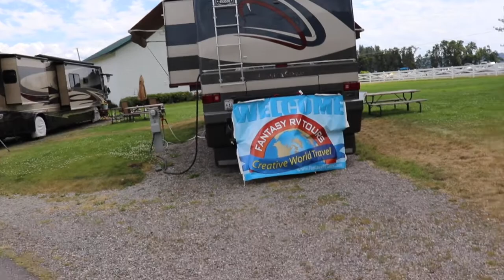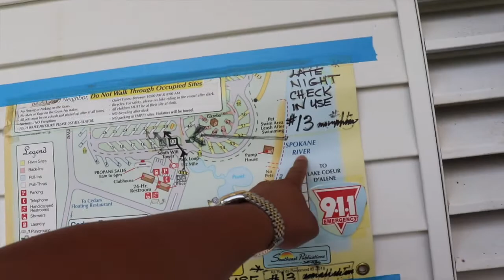Blackwell Island RV Resort Impressions | Coeur d'Alene, Idaho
Alaska 6 - Blackwell Island RV Resort Impressions

Blackwell Island RV Resort
800 South Marina Drive
Coeur d'Alene, ID  83814